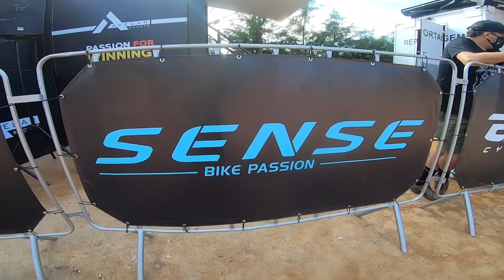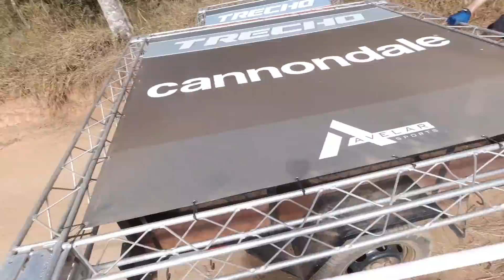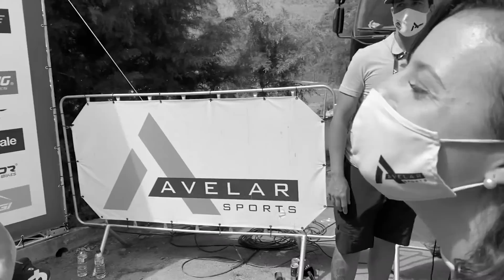BASTIDORES DO DESAFIO DOS GIGANTES - DIA 1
O Desafio dos Gigantes foi um marco importante na história do mountain bike brasileiro diante dos acontecimentos que estamos vivendo na humanidade. E nesse vídeo eu mostro os bastidores do primeiro dia de evento, entrevistas com os atletas e a diversão que a TV não mostra.

Eleve sua Performance no Mountain bike com o Treinamento online: amo.bike/eleve